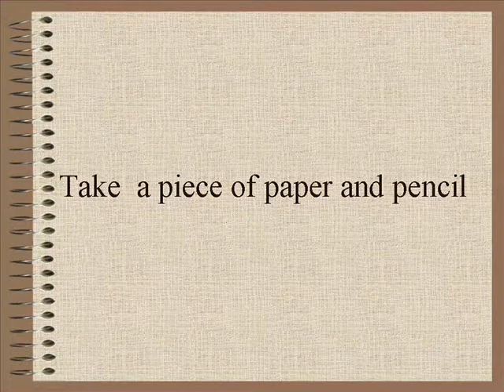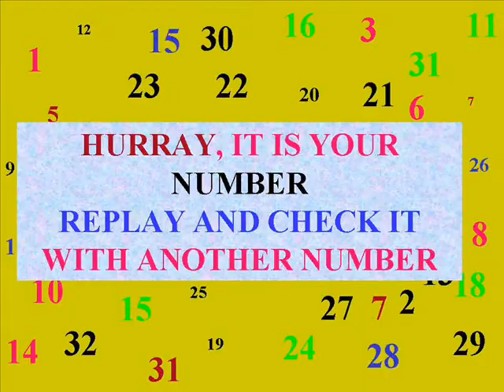Number Game.wmv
Mind blowing and near to interactive Number Game for children as well as adults.